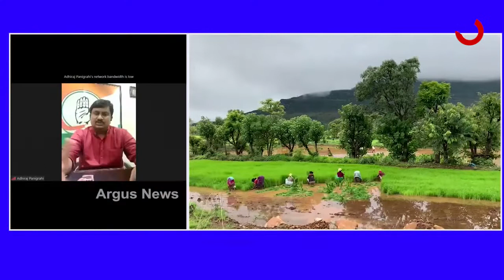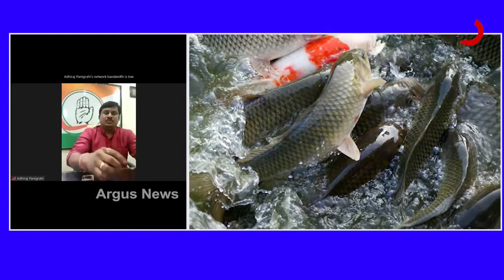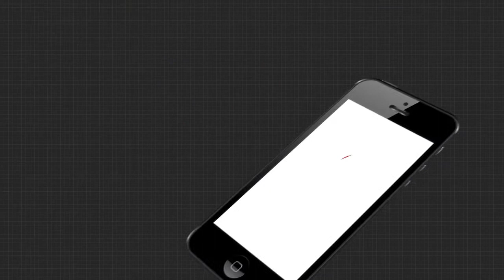ରୋକ୍ ଠୋକ୍ - ହାତଖୋଲା ସହାୟତା | Rokthok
ରୋକ୍ ଠୋକ୍ -  ହାତଖୋଲା ସହାୟତା .